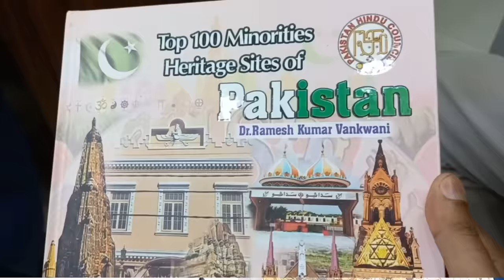Pakistan Hindu Council Marriage Bureau Jeevan Ka Sathi.com|Dr Ramesh Kumar Vankwani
Pakistan Hindu Council : - Pakistan Hindu Council
- Pakistan Hindu Council